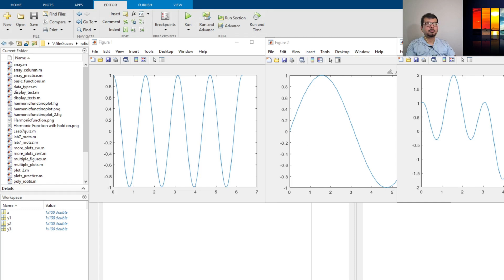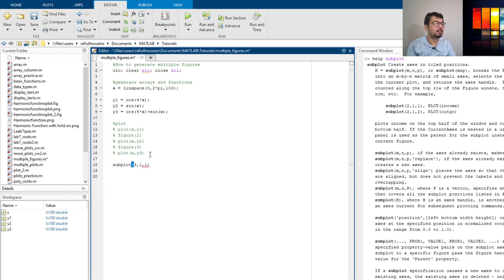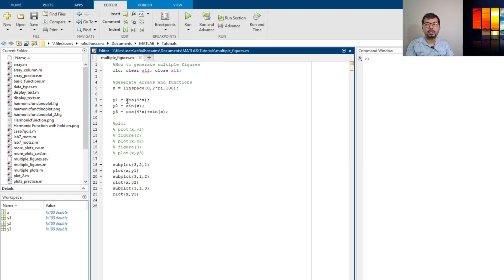generate multiple figures using subplot in MATLAB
In this video, we discuss about generating multiple figures to plot multiple functions using a single script, Also, we will use the command subplot to plot different figures in a tiled fashion in the same plot.